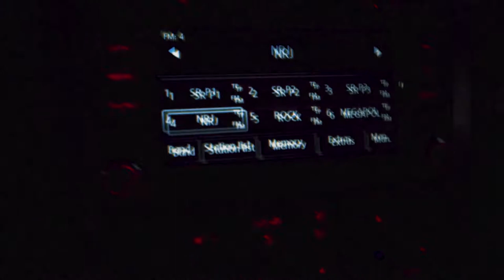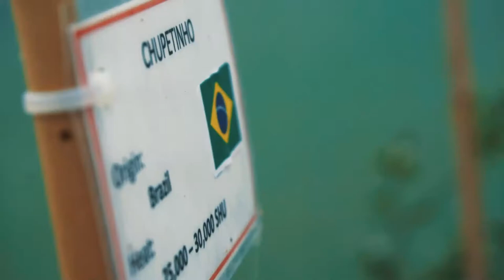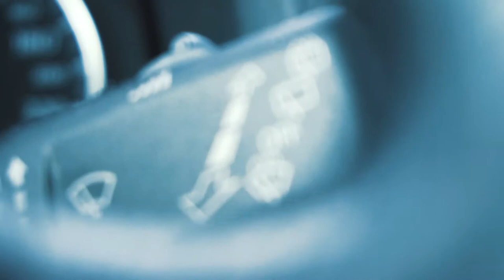Gotland from another view | Sweden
A Short trip to Gotland and Visby to check out the the amazing nature and island life. Gotland chili, raukar, Fårö and a lot more to have a look at. Enjoy and remember to visit in the summer!

Camera: Sony Alpha A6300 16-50mm F3.5-5.6 OSS PZ